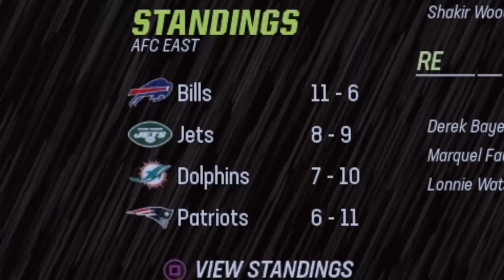I Found the Worst QB in Madden...and Won NFL MVP!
►Check out Underdog and use code WHEELZ and get up to $100 matched on your first deposit!!

Today I Turned Jake Rudock, the Lowest Rated QB in Madden 23 into a NFL MVP! I Turned the Worst NFL QB into a NFL MVP!